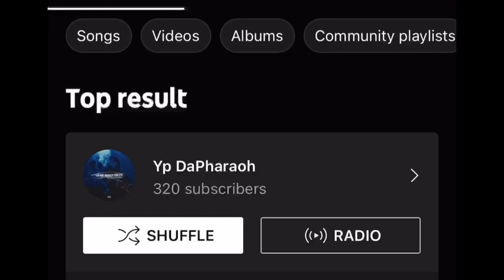Yp DaPharaoh - Not in The Mood (Fast)